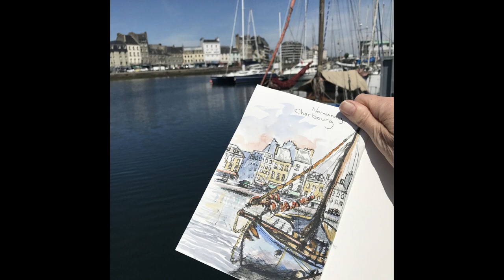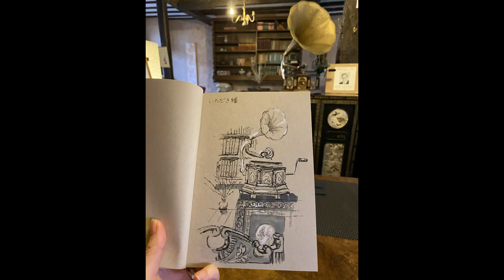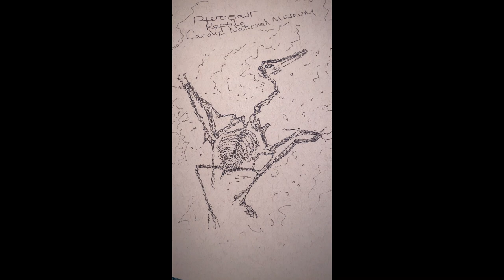Out and About Sketching Louise Borton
Compilation illustrating  Feather Quill sketching, Pen and ink sketching, and urban sketching  with watercolour wash. A small selection of sketches from travels (France, Amsterdam, Laos ) and Shropshire, Herefordshire, West Midlands Birmingham, Wales, Ireland.